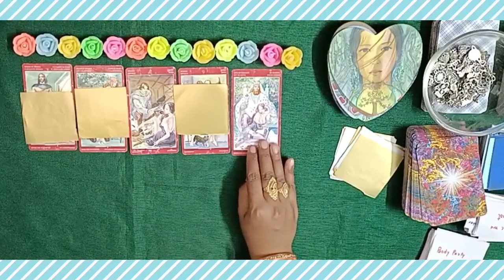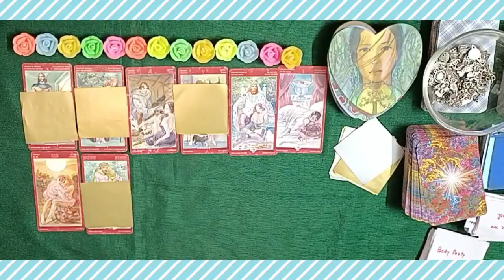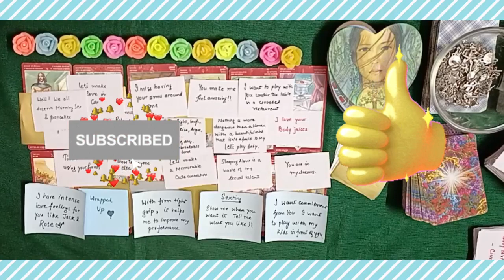❤️ All Signs ❤️ What makes you, Attractive in their eyes 💞 JUICYMESSAGES 🔥🔮 PICKACARD#tarot#love